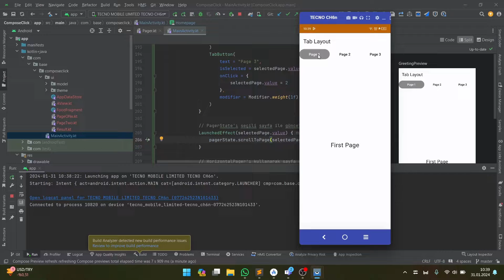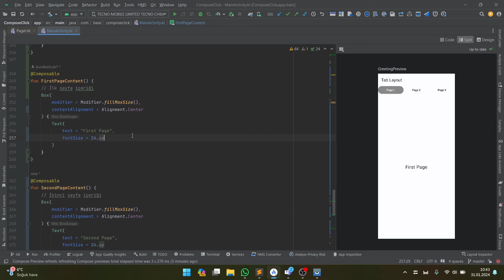12 - HORIZONTAL PAGER IN JETPACK COMPOSE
Hi developers,

In this video, we will learn HORIZONTAL PAGER IN JETPACK COMPOSE